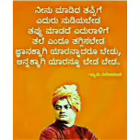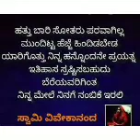ಜನಸೇವಾ ವಿದ್ಯಾಕೇಂದ್ರ -ಚನ್ನೇನಹಳ್ಳಿ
ವಿವೇಕಾನಂದ ಜಯಂತಿ ಶುಭಾಶಯ, ಗಾಯನ: ಸು.ರಾಜು , ಗ್ರಂಥಪಾಲಕರು.